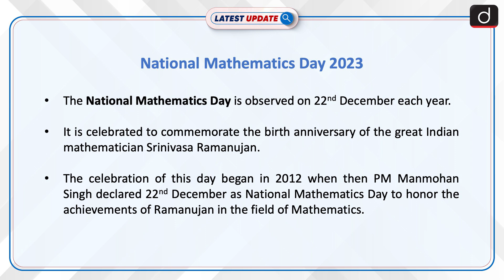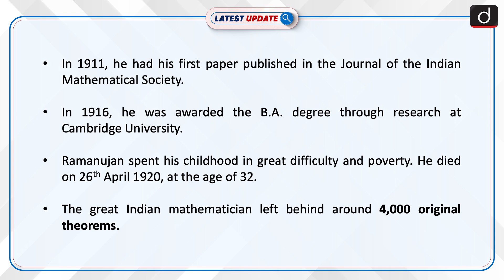National Mathematics Day 2023 | Latest update | Drishti IAS English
National Mathematics Day is celebrated on 22 December every year. This day has been observed since 2012. The then Prime Minister, Dr Manmohan Singh paid tribute to the birth anniversary of Ramanujan as National Mathematics Day.